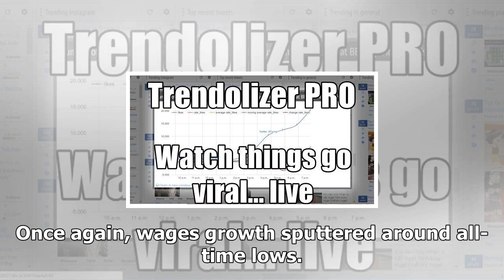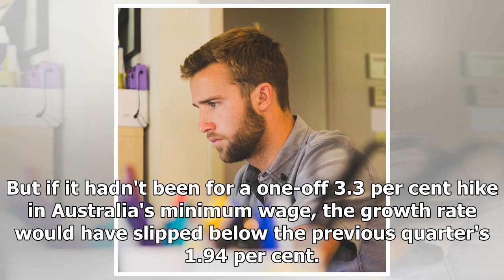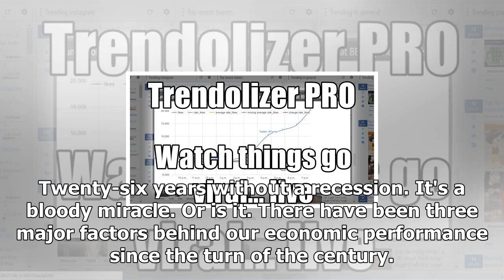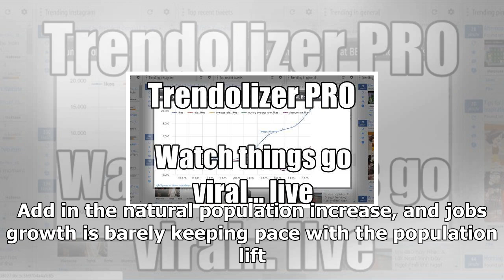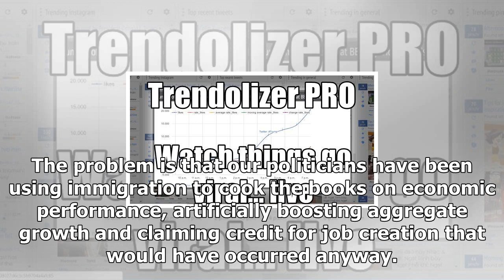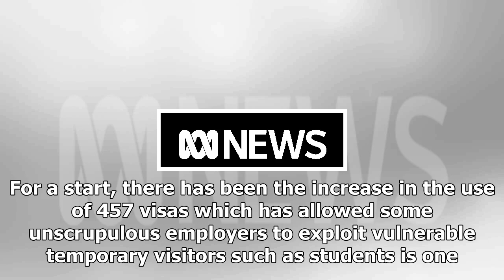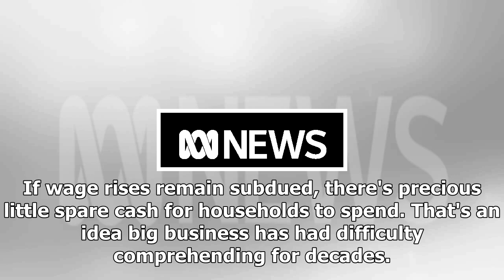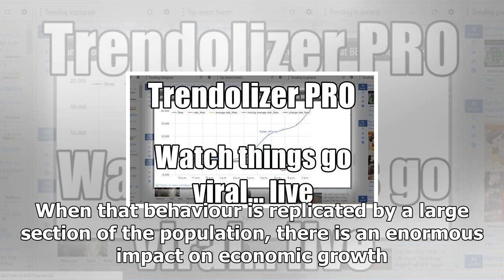Verrender: you won't see a bump in your pay packet any time soon 2017